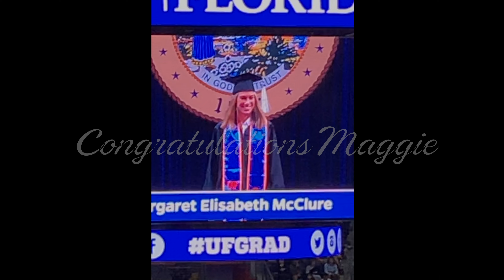Maggie - Chronicles of College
Maggie's historic college experience